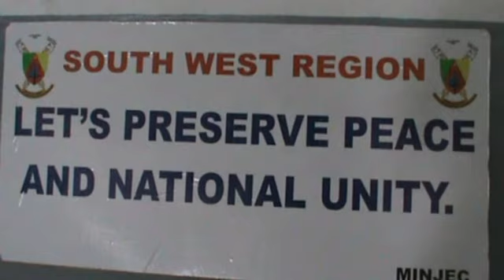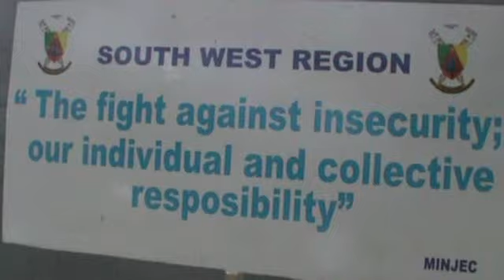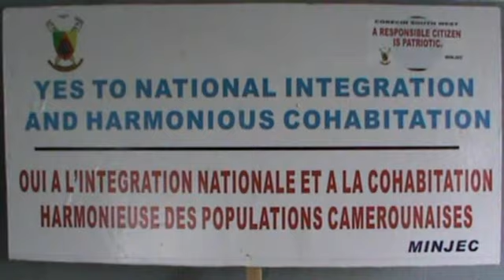Some Cameroonian youths in the S.W.R trained on how to be Patriotic